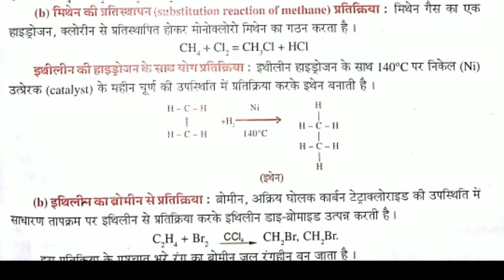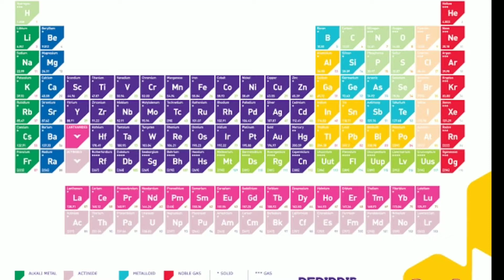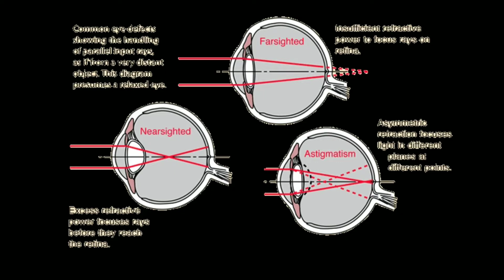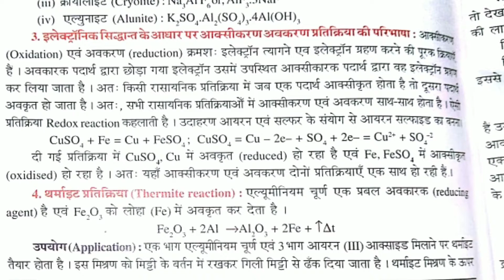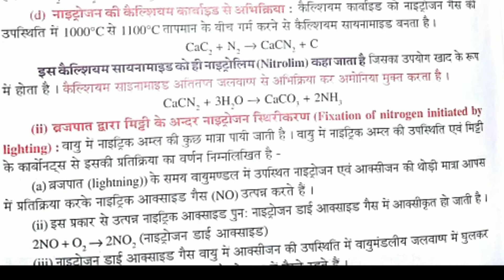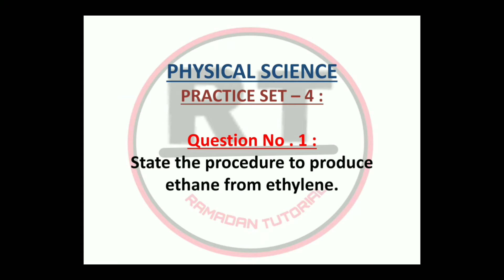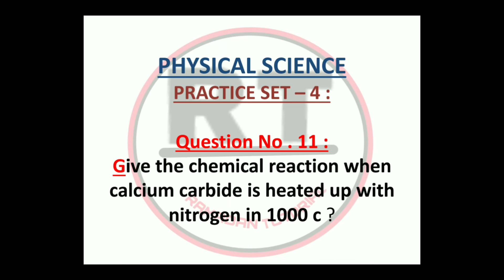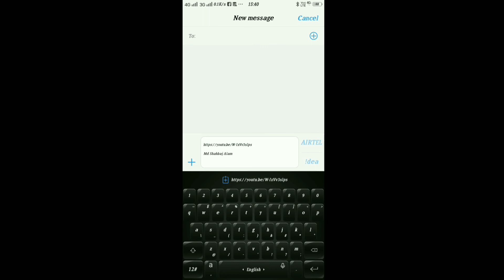#4 Practice Set 4 ( Physical Science ) WBBSE By Ramadan Tutorial Ramadantutorial